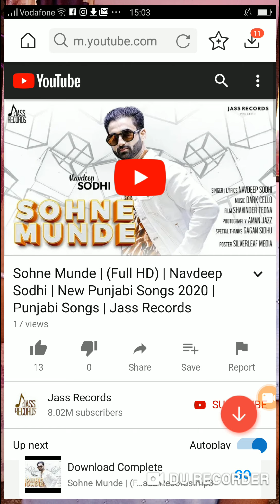( NEW SONG) AMMIYE | AJIT SINGH | NEW SONG PUNJABI LATEST SONG PUNJABI 2020